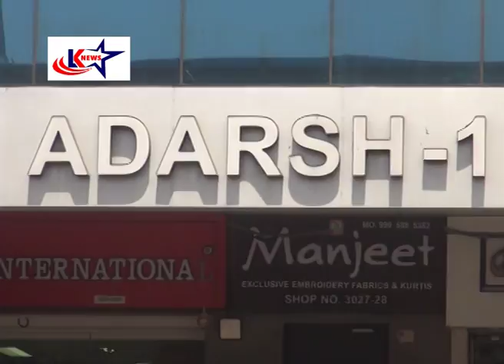SALABATPURA THAGAI || LK STAR NEWS